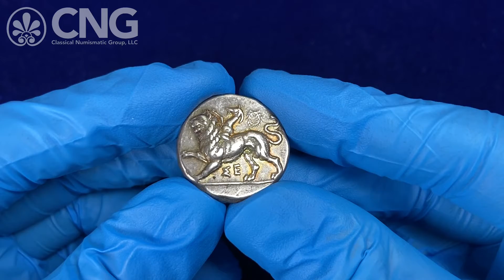Triton XXV, Lot 203